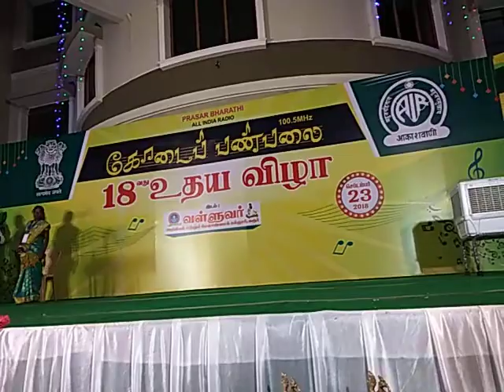Kodai FM 100.5 I 18வது உதய விழா | பொறியாளர் பிரசாத் - ன் குரலில் பாடல்